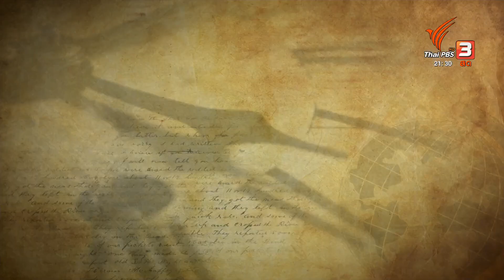วันนี้เมื่อ 71 ปีที่แล้ว ดไวท์ ดี. ไอเซนฮาวร์ เดินทางไปเกาหลี | ทันโลก กับ Thai PBS | 29 พ.ย. 66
วันนี้เมื่อ 71 ปีที่แล้ว หลังชนะเลือกตั้ง ดไวท์ ดี. ไอเซนฮาวร์  เดินทางไปเกาหลี เพื่อประเมินสถานการณ์สงคราม